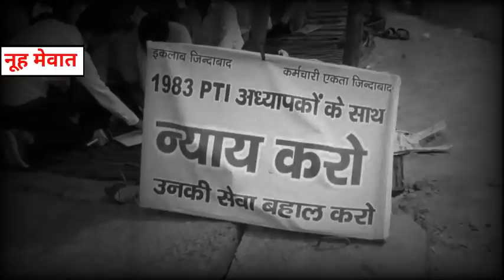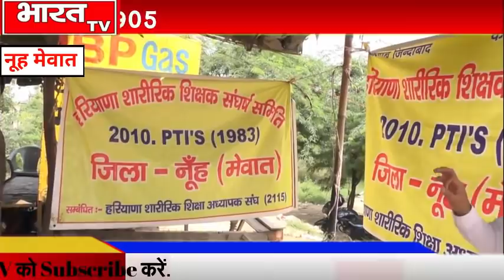मेवात में लगे हरियाणा सरकार मुर्दाबाद के नारे, जल्द होगा जेल भरो आंदोलन शुरू, जल्दी देखिये...